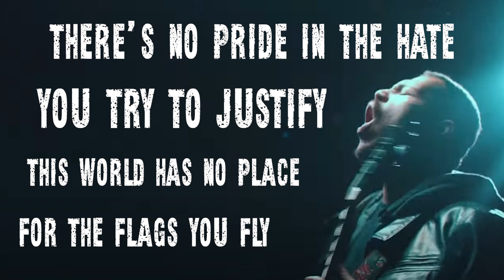Hollow Front - Heritage (LYRICS)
Hollow Front's new song "Heritage" (LYRIC VIDEO) Edited by Emo Queen / Ohrion Reacts / Blegh Nation

Hypocrites
You fucking make me sick
This world could
Be so much better without you
Heritage
Is just a word you use
To feel better about being a piece of shit
And we’re so fucking sick of it

You think your hate’s somehow justified
So when you wave your flags
Raise them nice and high
We’re sick of the systematic bullshit
Everything you were taught is a fucking lie

How can you live with yourselves?
You oppress and you do it well
You deserve to rot in hell
Or in a prison cell

There’s no pride in the hate
You try to justify
This world has no place
For the flags you fly
Fuck your opinions, your walls, and divisions
And most of all,
Fuck your heritage

Hypocrites you fucking make me sick
This world could be so much better off
Without you

Are you proud of what you’ve become
A coward behind a loaded gun
You should be wary of what you teach
The party of practice what you preach